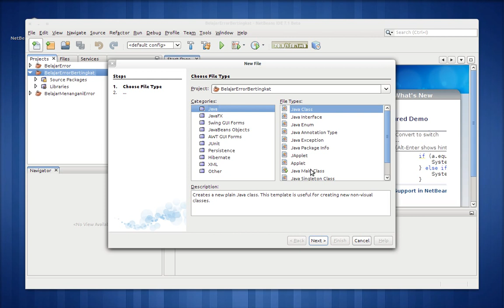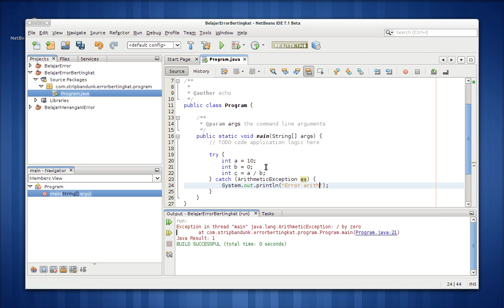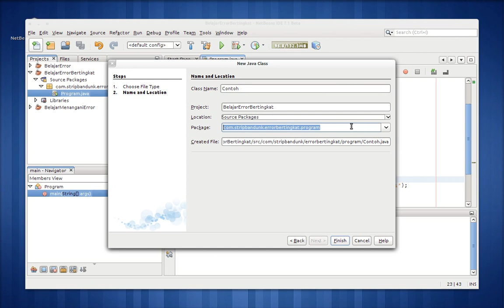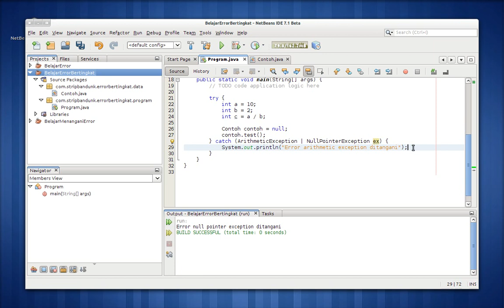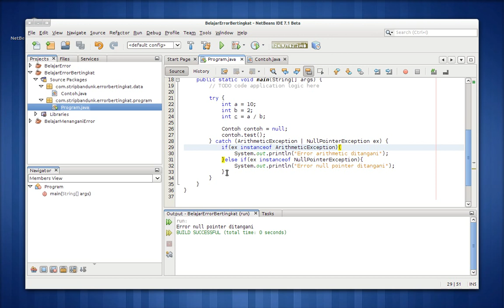Materi OOP - Menangani Kesalahan Bertingkat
Materi OOP Semester 3